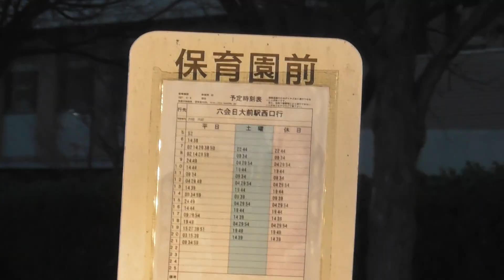はるくんの保育園前のバス停神奈中バスの小回りくん号